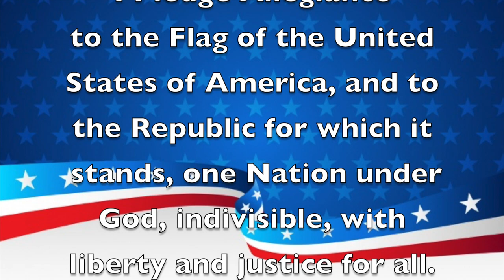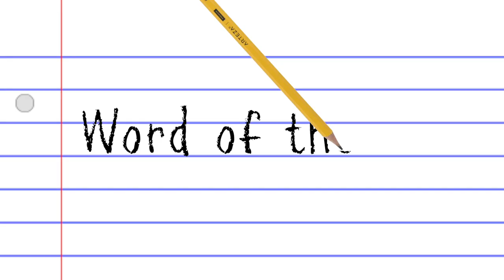Morning Announcements March 8th, 2022